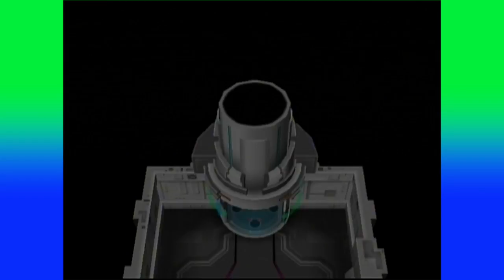DRGNs Play - Pokemon XD - Episode 11 | NATURE BOY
Rick Flare is here WOOOO